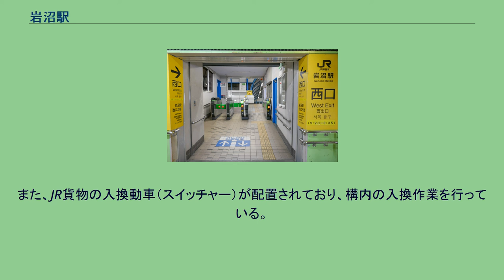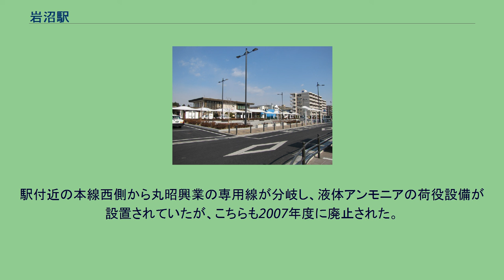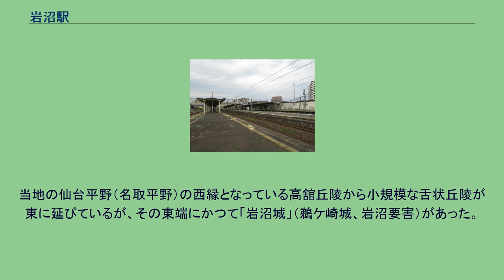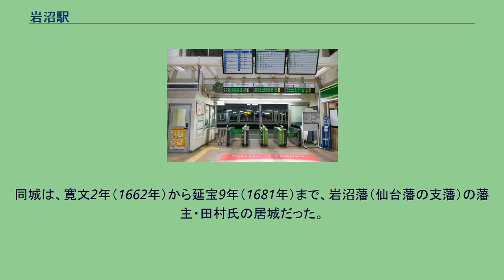岩沼駅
岩沼駅（いわぬまえき）は、宮城県岩沼市館下（たてした）一丁目にある、東日本旅客鉄道（JR東日本）・日本貨物鉄道（JR貨物）の駅である。
東北本線と常磐線が乗り入れており、このうち東北本線を所属線としている。
正式には常磐線の終点であるが、同線の列車はすべて東北本線を経由して仙台駅へ乗り入れている。
単式ホーム1面1線、島式ホーム2面4線、合計3面5線のホームを持つ地上駅。
1番線が常磐線上り本線、2番線が常磐線下り本線、3番線が東北本線上り本線、4番線が東北本線下り本線、5番線が東北本線下り1番線（副本線）となっている。
5番線は仙台方面だけでなく、福島方面や常磐線への折り返し運転が可能。
また、1番線と2番線の間にホームのない中線がある。
線路東側に2階建ての駅舎があり、ホームとは跨線橋で繋がっていて、ホーム上に待合室がある。
駅舎内にはニューデイズと、エフエムいわぬまのサテライトスタジオが設置されている。
直営駅（駅長・助役配置）で、旅客扱いおよび運転扱いを行う。
管理駅でもあり、東北本線の大河原駅 - 槻木駅間と常磐線の宮城県内所在駅である坂元駅 - 逢隈駅間の各駅を管理する。
みどりの窓口・指定席券売機・自動改札機・自動券売機・自動精算機があり、自動改札機・自動券売機・自動精算機はSuicaに対応している。
跨線橋と接続している西口（2階）の改札口は2020年4月1日から無人化と同時に、Suicaなど交通系ICカード専用になった（それまではJR東日本東北総合サービスに委託）が、駅舎と反対側の岩沼駅西側の利用者の便を図るために跨線橋と自由通路を1番線の真上で連絡する形で設置された。
また、西口にもロータリー・バスプール・タクシー乗り場がある。
製紙工場に向かう貨車（2009年） JR貨物の貨物駅は、旅客駅舎の南側にある。
1面1線のコンテナホーム（ヤード）があり、ホーム上に荷捌き用の上屋が設置されている。
ホームの長はコンテナ車4両分ほどと短い。
駅の業務は仙台臨海鉄道が受託している。
また、JR貨物の入換動車（スイッチャー）が配置されており、構内の入換作業を行っている。
駅の南東より日本製紙岩沼工場へ至る専用線が分岐している。
全長3kmほどのこの専用線は、コンテナによる工場で生産された紙製品の輸送で使用されている。
かつては工場で使用される液体塩素がタンク車で到着していたが、2007年度に廃止された。
駅付近の本線西側から丸昭興業の専用線が分岐し、液体アンモニアの荷役設備が設置されていたが、こちらも2007年度に廃止された。
この専用線では、扇町駅発送の液体アンモニアを取り扱っていた。
また日清製粉の小麦粉貯蔵施設へ続く専用線もあったが、1997年6月限りで廃止された。
当駅に停車する貨物列車は、2014年3月時点で高速貨物列車のみである。
1日1往復仙台貨物ターミナル駅との間に設定されているほか、仙台貨物ターミナル駅から郡山貨物ターミナル駅へ向かう上り列車も1日1本停車する。
2015年には、隅田川行きの高速貨物列車も追加された。
JR東日本および「岩沼市統計書」によると、2020年度（令和2年度）の1日平均乗車人員は5,540人である。
1992年度（平成2年度）以降の推移は以下のとおりである。
「岩沼市統計書」によると、2016年度（平成28年度）の発送貨物は201,487トン、到着貨物は13,537トンである。
当地の仙台平野（名取平野）の西縁となっている高舘丘陵から小規模な舌状丘陵が東に延びているが、その東端にかつて「岩沼城」（鵜ケ崎城、岩沼要害）があった。
同城は、寛文2年（1662年）から延宝9年（1681年）まで、岩沼藩（仙台藩の支藩）の藩主・田村氏の居城だった。
その城址に設置されたのが当駅である。
注釈 出典 旅客 貨物